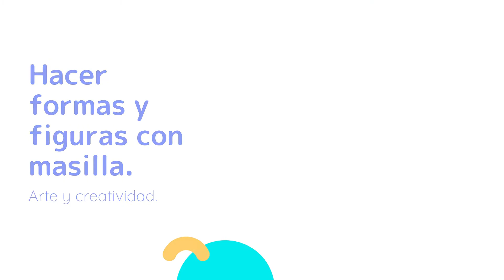Ideas Prácticas para el Aprendizaje en Casa: Preescolares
Durante la crisis del coronavirus, los padres cuyos hijos suelen asistir a centros preescolares ahora están manejando el enriquecimiento y la educación de sus hijos pequeños en casa. Sabemos que la mayoría de los padres no pueden replicar un día completo de preescolar, junto con todas sus otras responsabilidades. Pero aquí hay algunas pautas y principios para ayudarlo a cuidar a su estudiante de 3 a 5 años en casa en cualquier momento que tenga disponible.

Adquiere mi libro ENSEÑAR INGLÉS EN EDUCACIÓN INFANTIL: MATERIALES Y RECURSOS

Adquiere mi libro MOTIVACIÓN: El secreto para una mejor educación

Adquiere mi libro CÓMO ENSEÑAR INGLÉS A NIÑOS PEQUEÑOS: Porque empezar temprano es siempre mejor